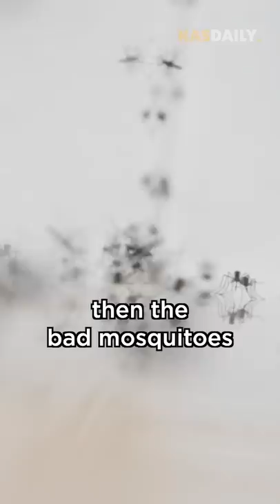Why Singapore Loves Mosquitoes #45